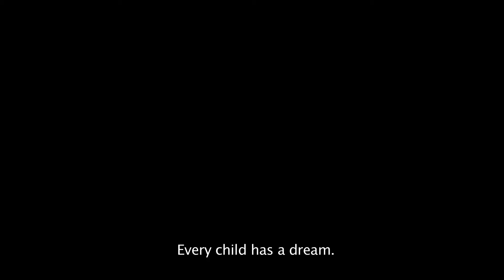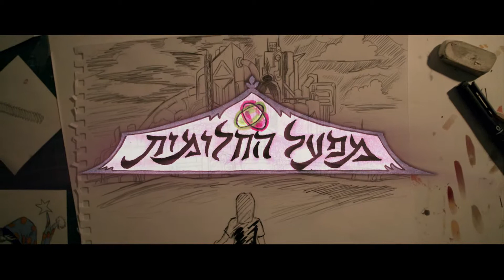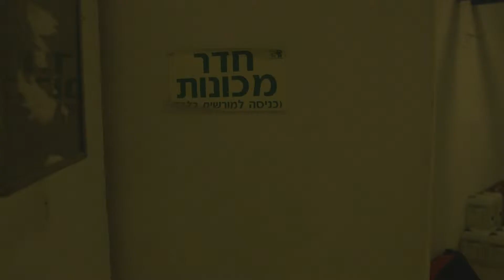מפעל החלומות | מאחורי הקלעים Dream Factory | Making Of